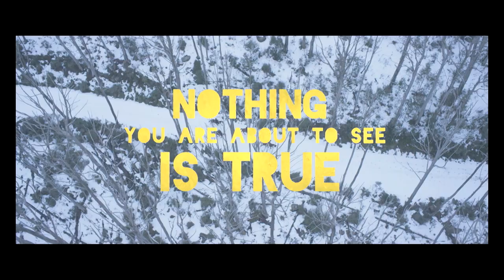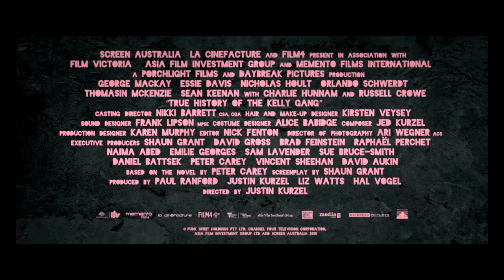True History of the Kelly Gang – trailer | IFFR 2020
Mad Max meets Jesse James in this version of the life and crimes of the infamous nineteenth-century bush ranger Ned Kelly.